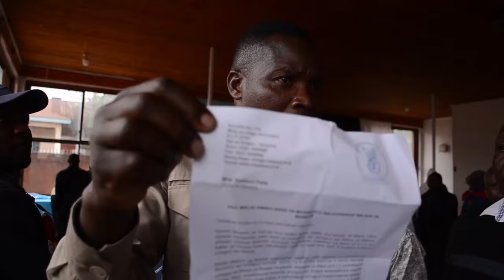FULL UCHAGUZI CHADEMA NJOMBE KAA LAMOTO/KIGAILA ASHINDWA KUJIZUIA/WAJUMBE WALALAMA UKUMBINI/